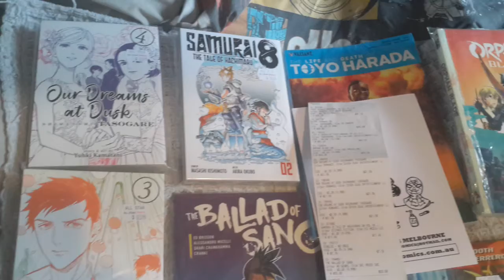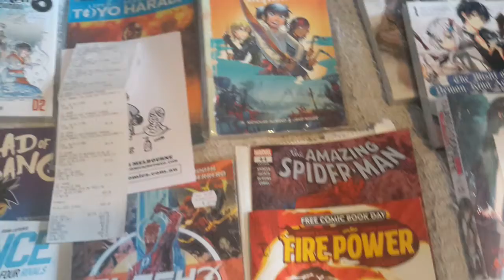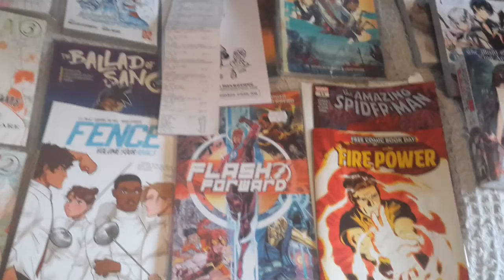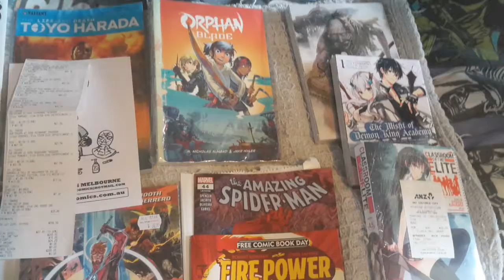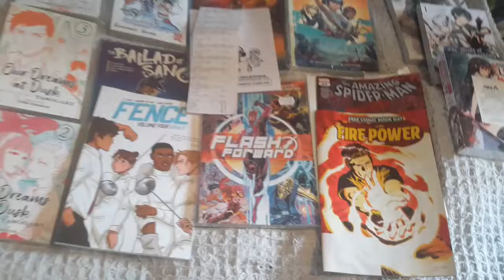Rainbow Press & Comics (Comics, Trade & Manga Haul)